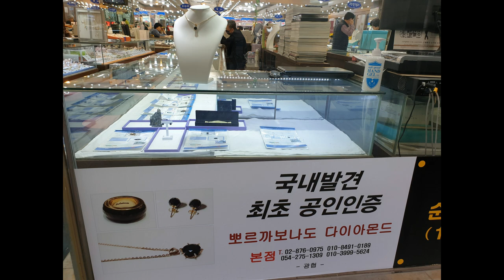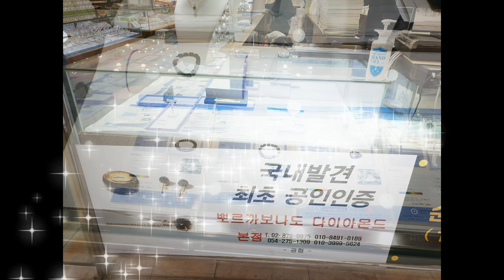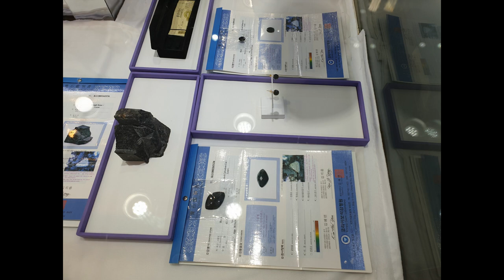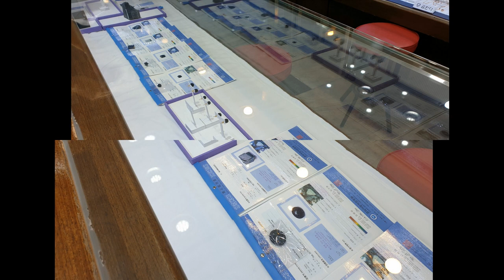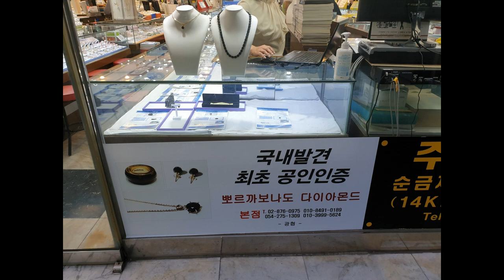porcarbonado rare black diamond seoul shop open 뽀르까보나도 블랙 다이아몬드 광협 서울 본점 매장 오픈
광협 뽀르까보나도 희귀 다이아몬드 서울 본점 매장 오픈
서울 돈화문로 38 청룡귀금속상가 21호 ( 종로3가역 3호선 8번출구와 9번출구 사이 단성사 소방서 옆)
One day I found a golden dream, I know that approached. This is already a few years have passed since. Direct development of the microscope in order to prove this, I have to shoot a movie. This is not a dream. There are actually a variety of minerals were collected gold was discovered inside and outside, including gold in the form of a mysterious egg. It was found in the stone close to the arthropods are six kinds of little creatures have been found. Among them is the one that calls geumttong copper ... aengdu gold. cherry gold...
 And another big thing happened. While observing this cherry gold, I realized that gold is very closely related to carbon, and that carbon generates diamonds. While studying this cherry gold, it began with the intention of seeing this, and time passed until the patent for the invention of an optical microscope that can see nanos. Eventually, we found nano-polycrystalline diamonds with a hardness greater than 9 near the cherry gold.  I found this in the vicinity of Pohang as Korea's first accredited diamond and called it Porcarbonado Diamond.
Initially, only a few of them were thought to be diamond crystals, but more and more revealed entities realized that the whole should be viewed as diamonds. In other words, the entire process of diamond formation (1% to 100%) is found in a single rock mass. In the end, an accredited certificate is issued by itself, and then another accredited gem appraisal is issued. Finally, the Porcabonado Gwanghyup store main store was opened on the 21st floor of Cheongnyong Precious Metal Mall next to the fire station next to Danseongsa Temple, the historic site of Jongno 3-ga Station in Seoul. If you look at it yourself, you'll find that it's more beautiful than you see ... it's a really attractive rare diamond.
I live... south of korea  my name is HyunChul Park...

... 어느날 제게 다가온 꿈, 황금알을 발견했습니다. 이것이 황금알이 맞는지를 확인하기 위해서 현미경을 직접 개발해서 동영상을 촬영해 왔습니다. 이것은 꿈이 아닙니다. 실제로 이 신비스러운 알형태에서 금이 발견되었고 안과 밖에 금을 비롯한 다양한 광물질이 모아지고 있습니다. 그런데 이 알이 실제 생명체알인지여부는 더 두고보아야 합니다. 이것은 돌속에서 발견되었고 이주변에는 미생물체의 절지동물이 6마리 종류가 발견되었습니다. 그중에 한마리를 금똥구리라고 부르고 있습니다... 그리고 이후 난 이것을 앵두금이라고 부르고 있습니다...

그리고 또 하나의 큰 사건이 일어났습니다. 이 앵두금을 관찰하던중 황금은 탄소와 매우 밀접한 연관성이 있고, 탄소는 다이아몬드를 생성해낸 다는 사실을 알게되어 혹시 근처에 다이아몬드가 존재할지 모른다는 막연한 생각에서 점점더 구체적인 진실에 가까운 근접을 하게되었고 이 앵두금을 연구하면서 이것을 보려고하는 의도에서 시작한 것이 나노를 볼수 있는 광학현미경 발명특허를 받기까지의 시간이 흘렀습니다. 결국 앵두금 근처에서 경도가 9가 넘는 나노 다결정 다이아몬드를 발견하게 된 것입니다.

저는 이것을 대한민국 최초의 공인인정된 다이아몬드로서 포항 인근에서 발견하여서 포항 카보나도 다이아몬드의 학명과 동시에 브랜드 상표로 Porcarbonado Diamond 뽀르까보나도 다이아몬드라고 부르고 있습니다. 처음에는 그속에 일부만이 다이아몬드 결정체일거라고 여겼지만, 점점더 밝혀진 실체는 그 전체가 다이아몬드로 보아야 한다는 것을 알게되었습니다. 즉, 다이아몬드가 생성되는 전체과정(1%에서 100%라고 하면)을 하나의 암석덩어리속에서 다 발견되고 있기때문입니다... 결국 공인인정서를 자체 발행하고 이후 다른 공인인정 보석감정원에서 감별서가 발행되었으며 드디어 서울 종로3가역 역사적인 장소인 단성사 옆 소방서 옆 청룡귀금속상가 1층 21호에 뽀르까보나도 광협 매장 본점을 오픈하게되었습니다.  직접 보시면 보는 것보다 더 아름답다는 것을 알게될 것입니다...정말 매력적인 희귀 다이아몬드입니다...

광협 뽀르까보나도 Porcarbonado 연락처 : /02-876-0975 블로그 : 본점 매장 주소 : 서울특별시 돈화문로 38 청룡귀금속상가 21호 ( 종로가역 9번출구 단성사 소방서옆)